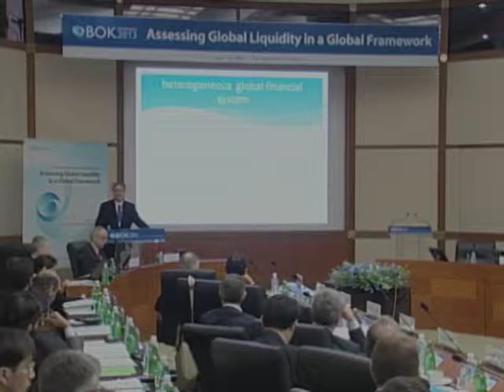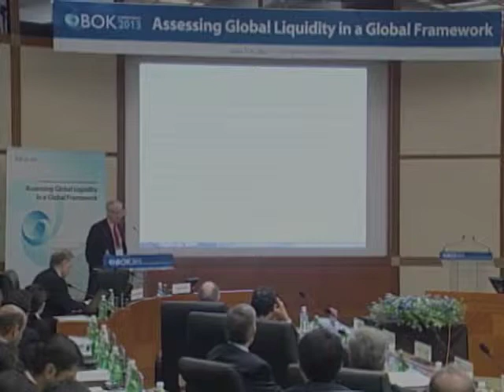2013 BOK Conference Session 4 : Global Liquidity and Policy Challenges - Past, Present, and Future